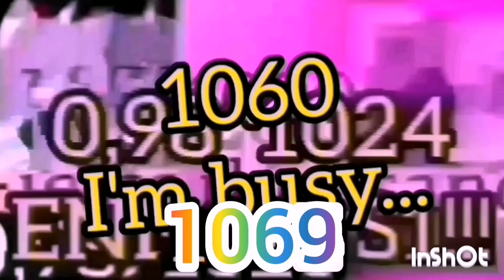sashley talking continues to 0.98^1300